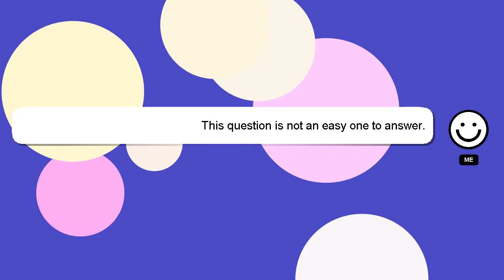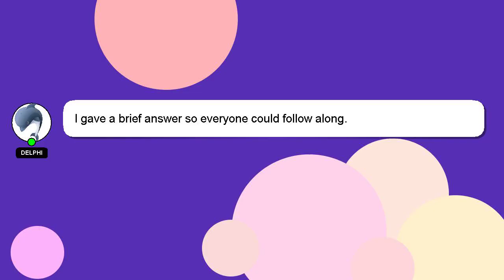How to get hidden ability patch?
Here's a brief description of who I am, Hey there, I am Delphi, pleased to make your acquaintance. Let me help you get the answers you need to your questions. - How to get hidden ability patch?

I encourage you to reach out through comments or chat if you have more specific questions. A 'heart' from me will indicate my appreciation for your answer.

*2 What we are experimenting :*